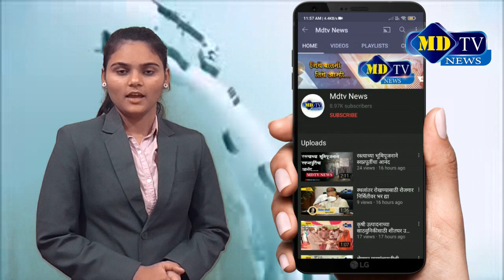धुळे | LCB ची कारवाई चोरीस गेलेले सिलेंडर पुन्हा हस्तगत